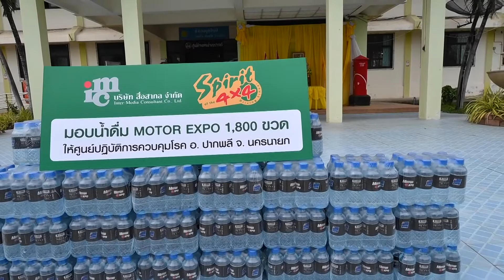“Spirit 4x4” ร่วมใจ “คนไทยไม่เคยทิ้งกัน” มอบน้ำดื่มให้ ศปก.ปากพลี เพื่อบริการแพทย์และประชาชน